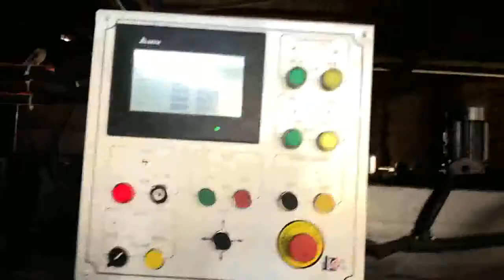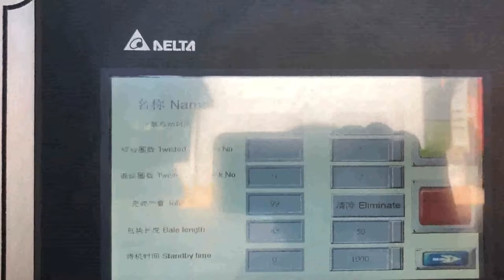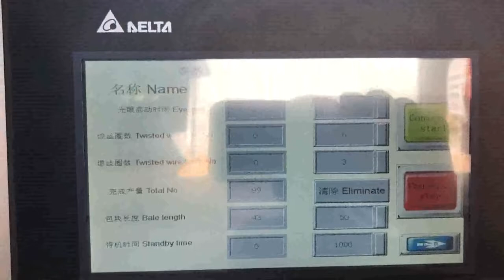packing and compressor machine for shredded paper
Details of packing and compressor machine for shredded paper, packing and compressor machinery for kraft paper, packing and compressor unit for cardboard box,

TCM is a professional packing and compressor machine for shredded paper manufacturer and supplier in China for more than 20 years, and we can offer packing and compressor machine for shredded paper for sale with a cheap wholsale factory price for our customers without any agent or dealers if you wanner buy our packing and compressor machine for shredded paper.